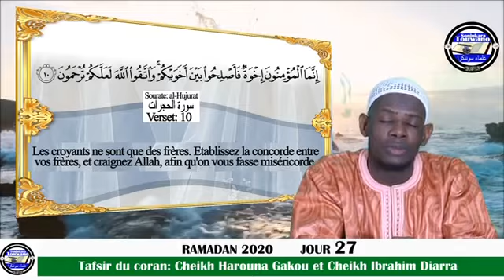Cheikh harouna Gakou France et cheikh Ibrahim diarra 27e journée de ramadan 2020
27e journée de ramadan france 2020